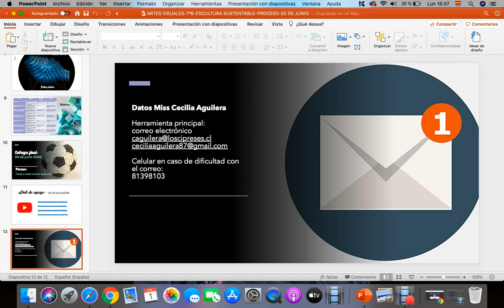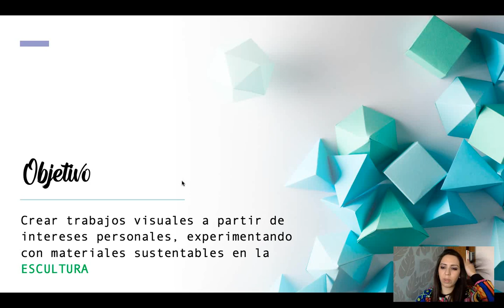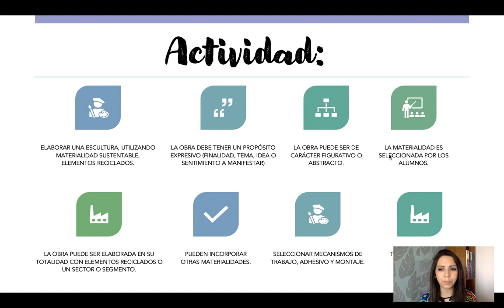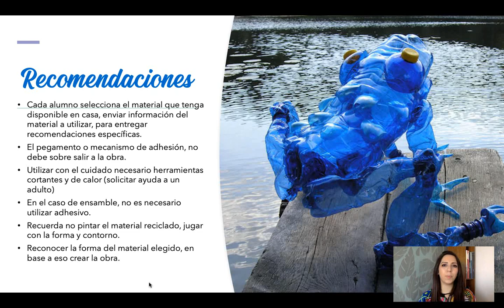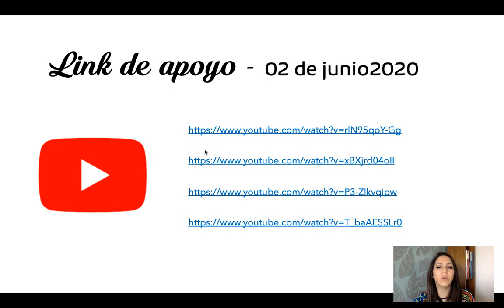ARTES VISUALES-7ºB-ESCULTURA SUSTENTABLE-PROCESO 02 DE JUNIO 2020